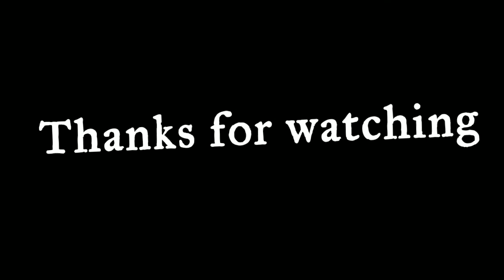VLOG: Day over at a resort!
Somewhere in Kiserian a bunch of youngins set their minds to have a great time. Here's a snippet.